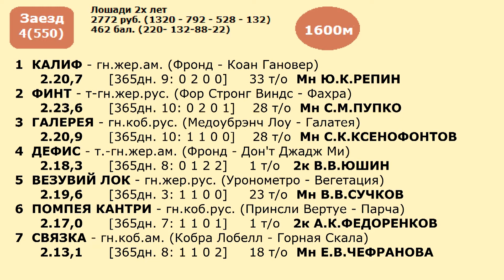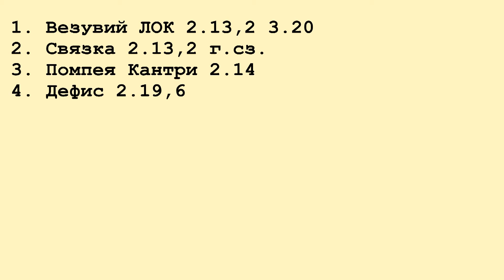Московский ипподром. Бега. 03.11.13. Заезд 4(550)